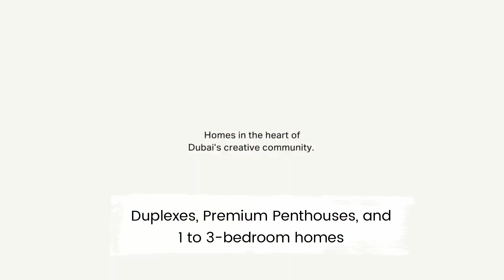Launch of the new phase of Design Quarter at d3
Your home to feel inspired in the heart of Dubai’s creative community.
Welcome to the latest chapter in creative living. We want you to LIVE IT INSPIRED, so we’ve partnered with world-renowned artist Steven Harrington for a dash of inspiration. This brilliant creative force gets your juices flowing by bringing his iconic characters to life for the launch of the new phase of Design Quarter at d3.

We all want to be with our people, right? We want to LIVE IT CONNECTED. Design Quarter at d3 houses a community like no other. With many artists, creatives, and entrepreneurs in one space, we are certain this is the place for you.

And nothing else can inspire like a stunning view. LIVE IT SPECTACULAR with breathtaking views of the Burj Khalifa. Together with bright, welcoming lobbies in these duplexes, premium penthouses, and 1 to 3-bedroom homes starting at AED 2.02M – you can LIVE IT CREATIVE in Design Quarter at d3.

Everything to keep creative
Your new home in Design Quarter at d3 offers much more than timeless design in a prime location. Say hello to bright and welcoming lobbies, access to a gorgeous pool and uninterrupted city and canal views.

Step out of your front door and into golden gardens, tennis courts, sports fields, jogging paths, a state-of-the-art gym, a children’s playland and an exciting list of exquisite dining venues. And with a stunning podium BBQ area, you’ll know exactly how to make the most of beautiful balmy nights.

Features
• 1 to 3-bedroom homes
• Apartments, duplexes, and penthouses
• Views of Burj Khalifa and the Canal
• Prime location in Dubai Design District (d3)
• Well-connected to major highways
• Gardens and jogging paths
• State-of-the-art gym
• Kid’s playland
• Double-level infinity pool

Dubai Design District (d3)
Minutes away from Downtown Dubai, Business Bay, DIFC and the Dubai Mall, Dubai Design District (d3) is a lifestyle and business district that challenges people to rethink the regular.

A come-as-you-are creative space where industry experts and local entrepreneurs connect, create and collaborate. With cosy cafés, incredible eateries and unbeatable art galleries, this space has fast become a hub for local design, fashion, architecture and art.